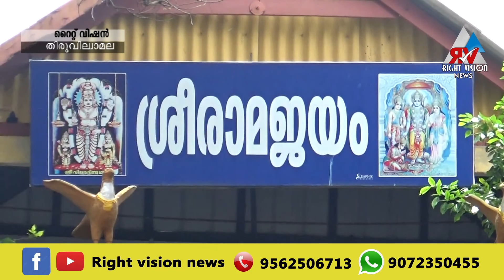തിരുവില്വാമല:ശ്രീ വിലാദ്രിനാഥൻ ക്ഷേത്രത്തിലെ ലക്ഷാർച്ചന ഏകാദശി മഹോത്സവം FEB 28ന് ആരംഭിക്കും